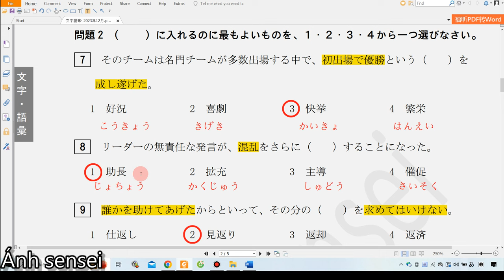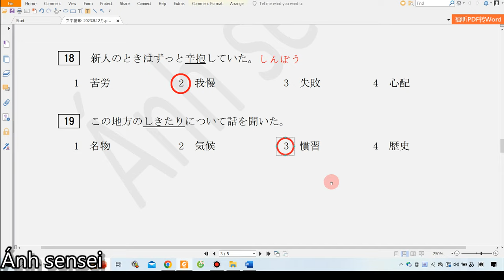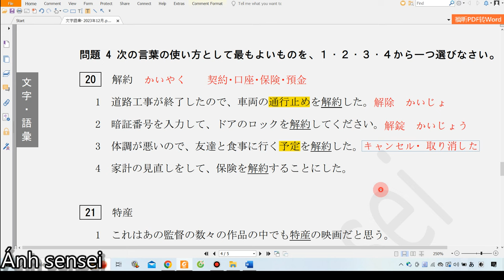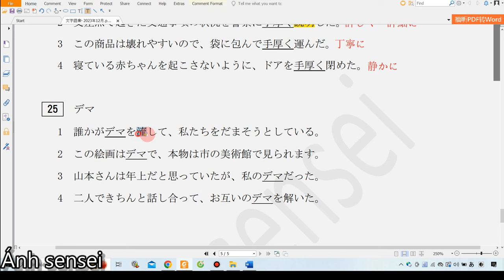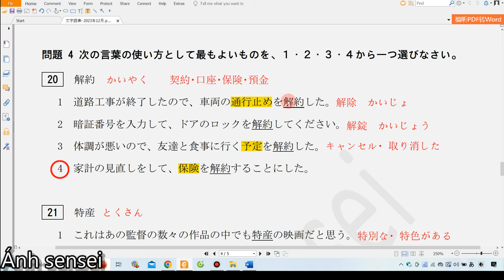Chữa đề từ vựng JLPT N1 12 2023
Video chữa đề thi mới nhất, đề N1 tháng 12/2023 trong khóa học online N1 của Ánh sensei.